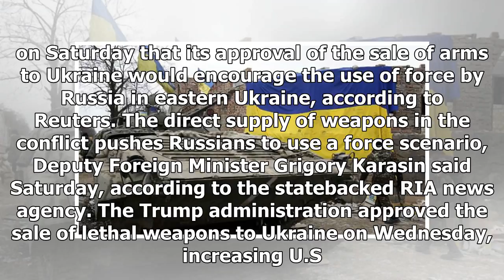Russia slams us supplying weapons to ukraine as encouraging use of 'force'- Breaking News TNC -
►* Fanpage:
►* Google Plus :